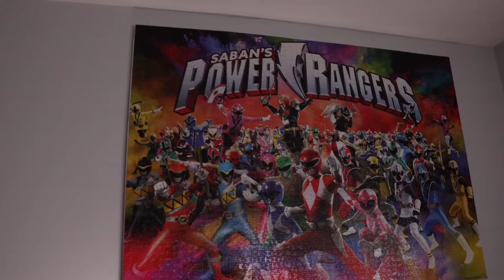Enjoying A Day Off From School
In this video I’m just hanging out at my house on my day off.